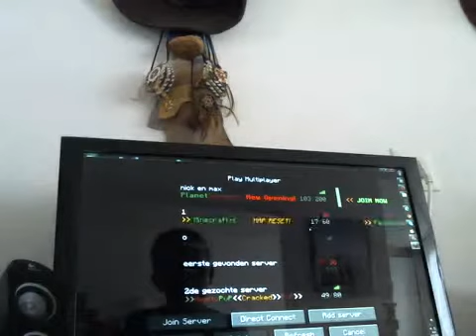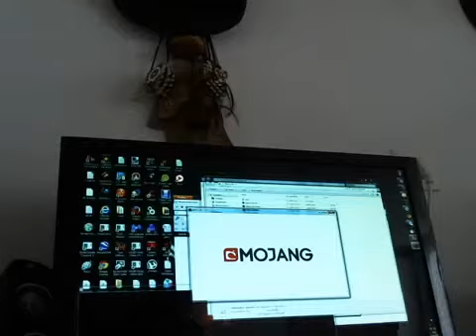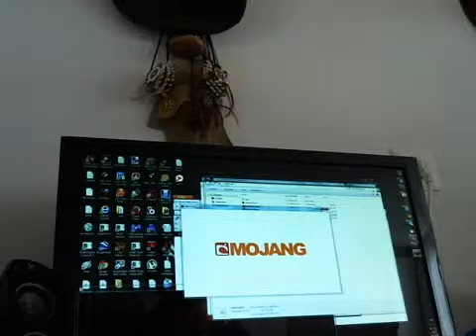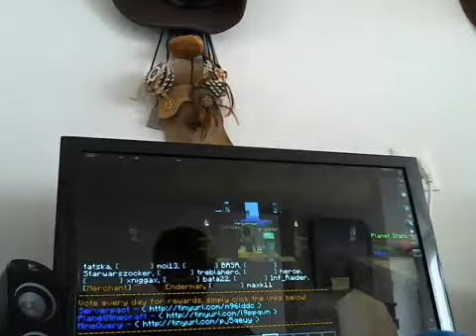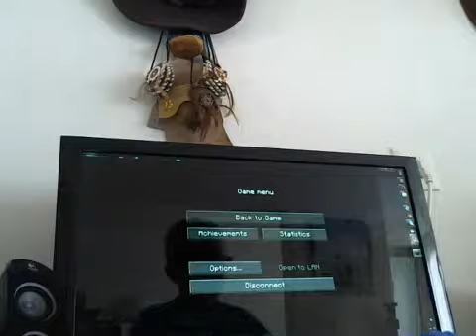Video's van mij vroeger #1 Eerste minecraft video!!!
Dit was de eerste minecraft video die ik gemaakt had!. Die tijd was nog dat ik woonde bij m'n moeder. Dat was geen goede tijd ik zal daar eens een keertje levensverhaal van moeten vertellen want ik moet het kwijt! :(

Deze video is opgenomen op:13 april 2014